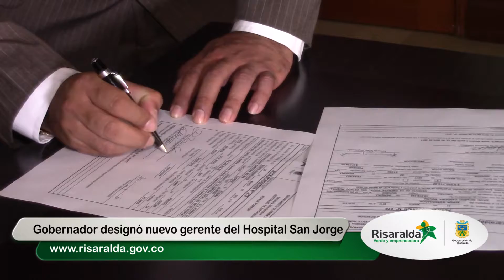Gerente Hospital San Jorge-Gobernación de Risaralda